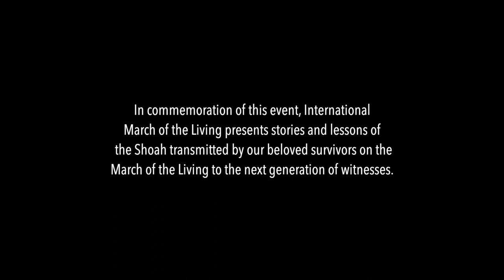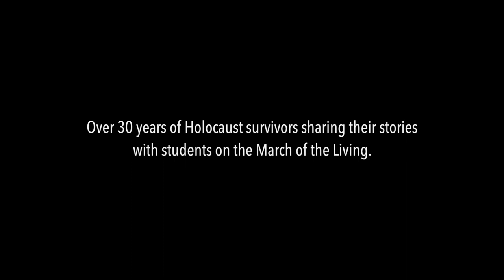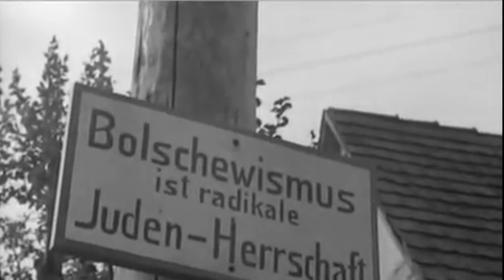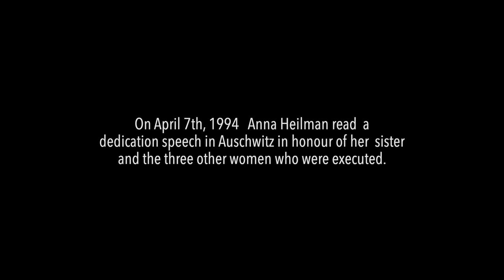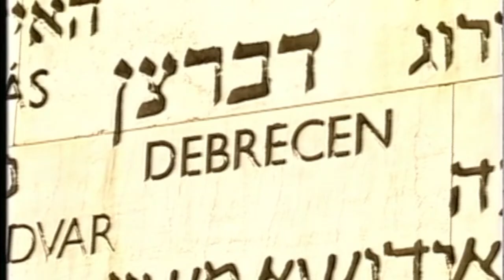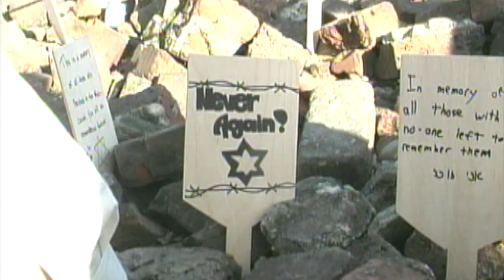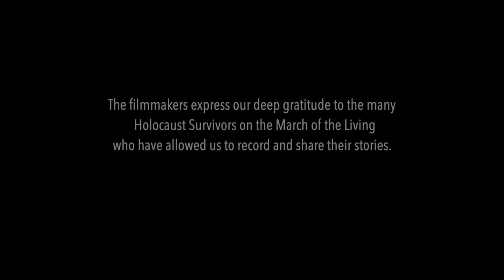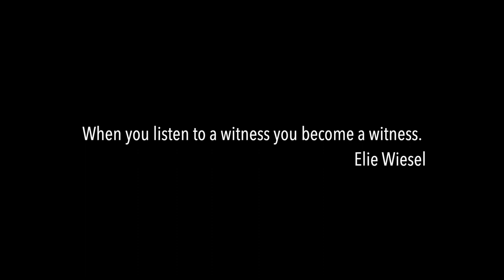Film Premiere of “Witness: Passing the Torch of Holocaust Memory to New Generations”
Special film premiere marking the first ever international Holocaust Survivor Day honoring the resilience, courage and contributions of Holocaust Survivors.

The program will premiere at 12:30PM ET and will remain available for viewing at your convenience.

International March of the Living is commemorating Holocaust Survivor Day by sharing the stories of Holocaust survivors transmitting their message to the next generation of witnesses during the March of the Living.

The film, shot on location on the March of the Living, draws on the most poignant moments captured between survivors and students in the past 33 years.

Directed and produced by veteran documentary filmmaker Naomi Wise, Director of the March of the Living Digital Archive Project – an archive of video filmed on the March of the Living since its inception, soon to be accessible via the USC Shoah Foundation.